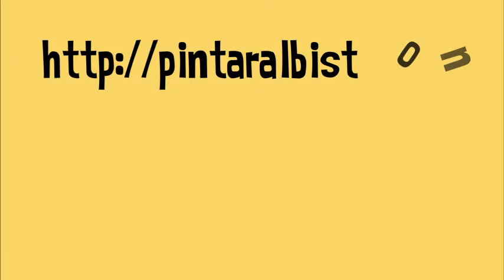Divorce Attorney Las Vegas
Pintar Albiston LLP

Address: 6053 S. Fort Apache Rd, Ste. 120, Las Vegas, NV 89148

Pintar Albiston is a Las Vegas family law attorney and business lawyer. Their family lawyers are experienced in all aspects of divorce, child custody & child support. Their business law attorneys focus on construction, real estate and commercial litigation.